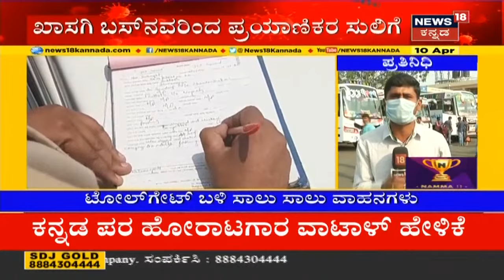Night Curfew | ರಾತ್ರಿ 9 ಗಂಟೆಯಿಂದಲೇ ಪೋಲೀಸರ ಗಸ್ತು; ನಾಕಾಬಂಧಿ ಸ್ಥಳದಲ್ಲಿ ಹೆಚ್ಚು ಪೊಲೀಸ್ ಭದ್ರತೆ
ಇಂದಿನಿಂದ ರಾಜ್ಯದ ಹಲವೆಡೆ Night Curfew ಜಾರಿಯಾಗಲಿದೆ. ಇನ್ನು ರಾಜಧಾನಿ Bengaluru ನಲ್ಲಿ Corona ಅಬ್ಬರ ಜೋರಾಗಿ ಇರುವುದರಿಂದ ಪೊಲೀಸರಿ ಬಿಗಿಭದ್ರತೆಗೆ ಸಕಲ ತಯಾರಿ ನಡೆಸಿದ್ದಾರೆ.